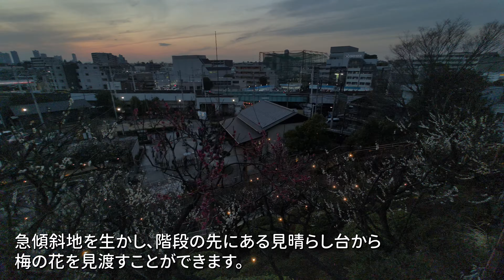今が見ごろとなった東京都大田区の公園"池上梅園"のライトアップ ≪2023年シーズン≫ （西馬込駅から徒歩10分）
西馬込駅から徒歩10分、第二京浜沿いに歩いて10分のところにある池上梅園では、毎年2月から3月の梅のシーズンに限り、夜のライトアップが行われています。
期間中は無休で、午後8時まで開園となっています（入場は7時30分まで）
ライトに照らされた梅の花はとにかく幻想的でした。

こんにちは。東京都在住のKです。
24歳で双極性障害を発症し、現在は仕事をしながら旅行に出かける日々を過ごしています。
しかし、だんだんきつくなったことから、今後退職する予定です。
現在は関東を中心に様々な旅行動画を配信する予定です。

出生地：愛知県名古屋市緑区
現在の居住地：東京都大田区

注意！コメント欄への投稿について、モラル・ルールを守らないコメントについては見つけ次第削除し、
内容によっては通報致しますのでご了承下さい。